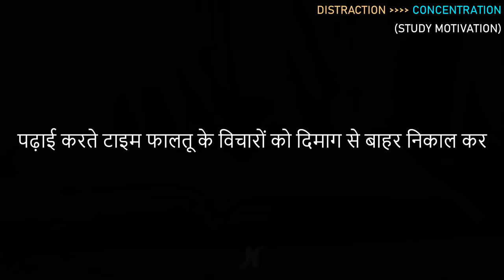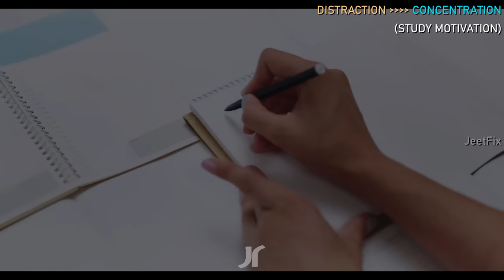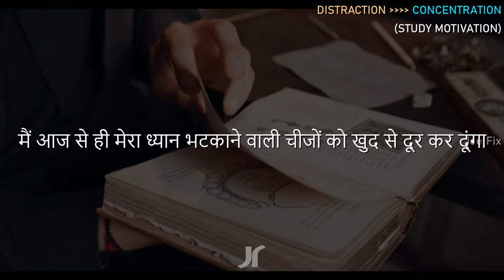पढ़ाई में मन कैसे लगाएँ? How to Increase CONCENTRATION and avoid All DISTRACTIONS in STUDENT Life?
How to STUDY effectively with FULL CONCENTRATION and FOCUS? How to avoid all distrations while studying? How to concentrate on studies for long hours (in Hindi Video)
Watch this video till last to learn that how you can study with more concentration faster, smarter and better!
►How to avoid all distractions while studying?
►What are the main cause of distraction in student life and how to get rid of them for better study and results?
►So watch this video till end so that you can learn that how to avoid distractions and increase focus!